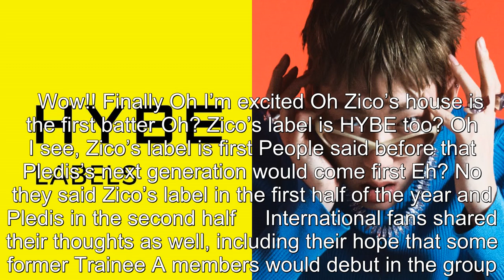HYBE Labels' "Zico's K-Pop Boy Group" Set To Debut In May, And Reactions Are Mixed